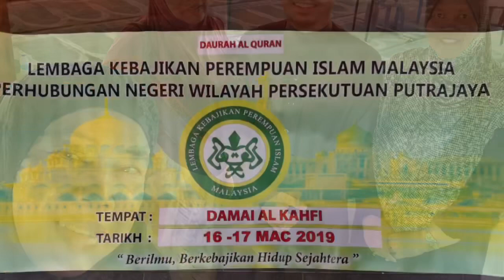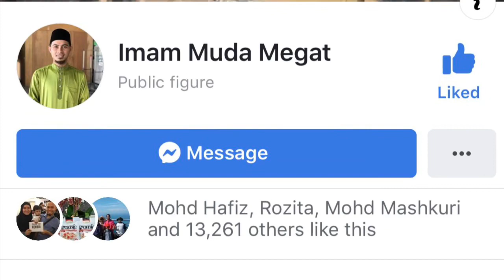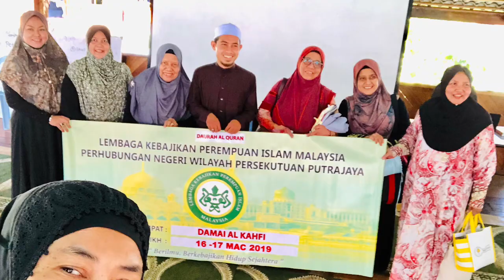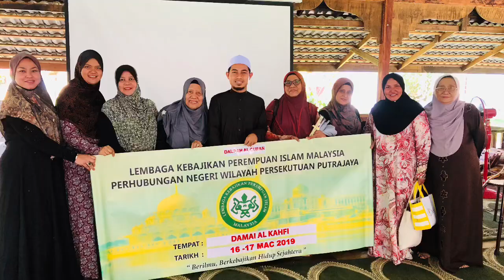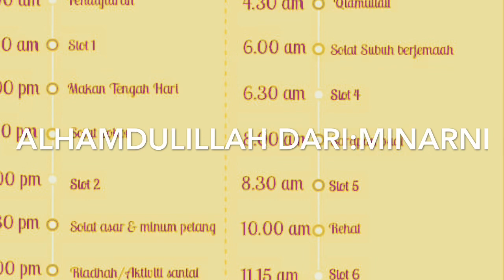Daurah Al Quran 16,17_3-2019 Di Damai Al Kahfi